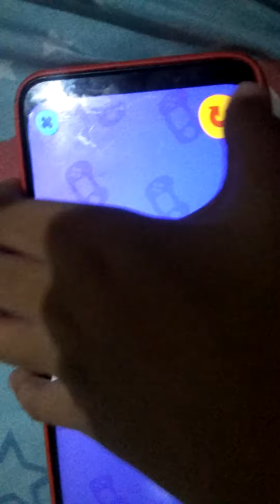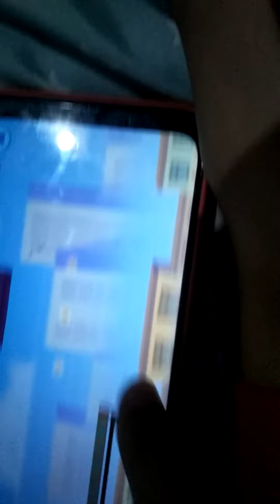agy main sky roller tom 3(SUBER INDONESIA)